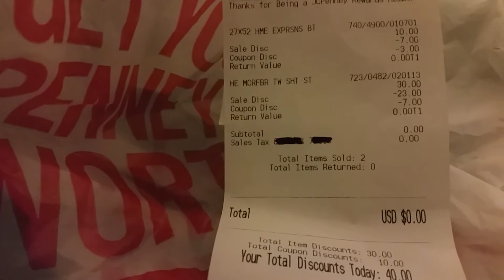JC PENNY'S receipt 9/23/17